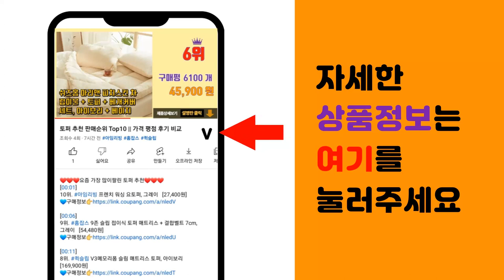아스텔앤컨 추천 판매순위 Top10 || 가격 평점 후기 비교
❤️❤️❤️요즘 가장 많이팔린 아스텔앤컨 추천❤️❤️❤️

[00:01]
10위. 아스텔앤컨 SR25 MKII DAP 64GB, Mercury D Sliver, SR25 M [896,300원]

[00:06]
9위. 아이리버 아스텔앤컨 뮤직리시버 AK XB10, Black [49,900원]

[00:11]
8위. 아스텔앤컨 DAP KANN MAX MP3 64GB, Brown Mud, PPM44 [1,690,000원]

[00:16]
7위. 아이리버 아스텔앤컨 액티보 CT15 MP3 플레이어 16GB, 딥 블루 [181,800원]

[00:21]
6위. 아스텔앤컨 KANN MAX DAP MP3 64GB, Anthracite Gray, PPM4 [1,588,600원]

[00:26]
5위. 아스텔앤컨 Hi-Fi Dual DAC Cable 3.5mm MQA 8X, AK HC3 [243,570원]

[00:31]
4위. 아스텔앤컨 하이엔드 블루투스 ACRO BE100, BLACK [224,000원]

[00:36]
3위. 아스텔앤컨 A 앤 norma DAP PPS31 MP3 64GB, Charcoal Gray, [892,060원]

[00:41]
2위. 아스텔앤컨 하이엔드 블루투스 ACRO BE100, WHITE [235,100원]

[00:46]
1위. 아스텔앤컨 HiFi 포터블 블루투스 DAC / AMP PEM21, AK HB1 [316,000원]